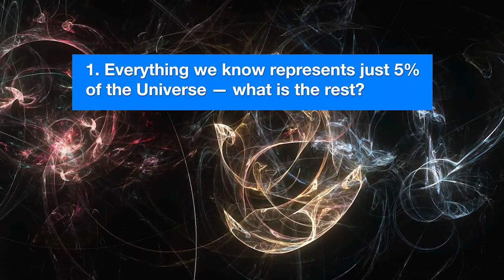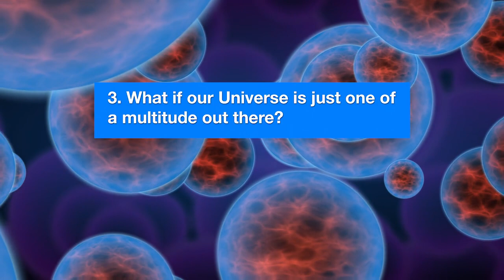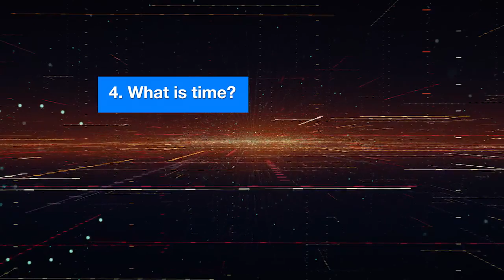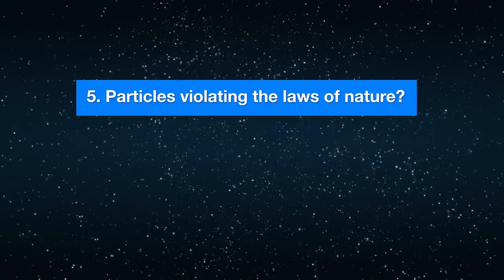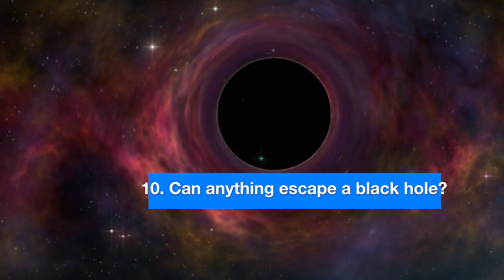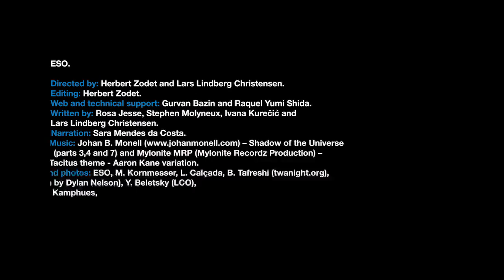10 Cosmic Paradoxes - Multiverse? Dimensions? Are We Alone? and more!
How many dimensions are there? Is there a 'multitude' of Universes? Is there a way out of a black hole? The European Southern Observatory tackles these "Fascinating Paradoxes" and more.

Credit: ESO